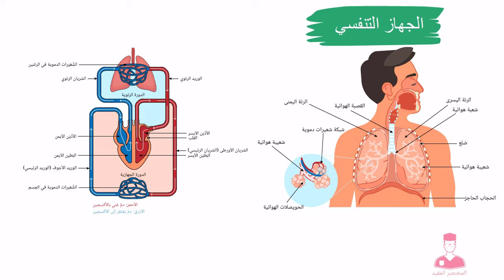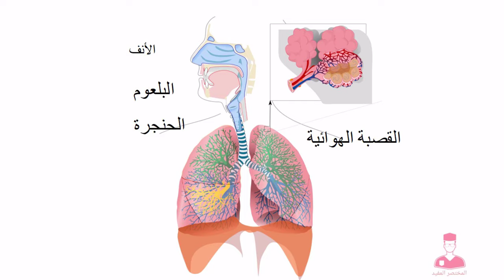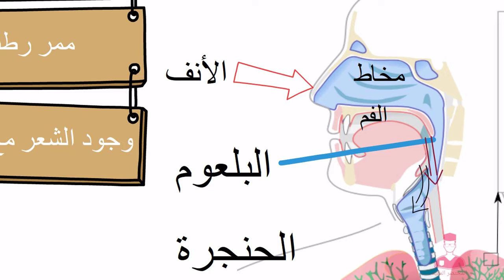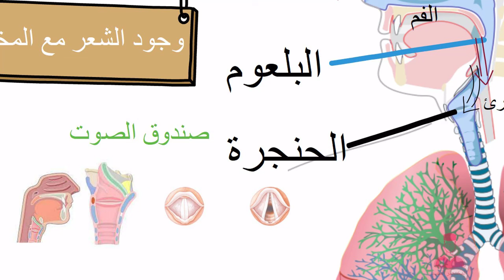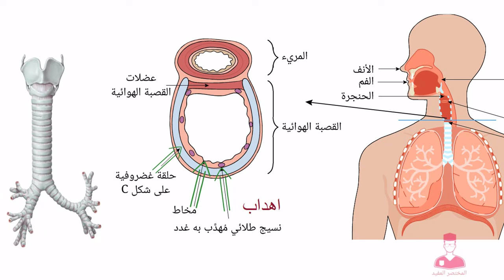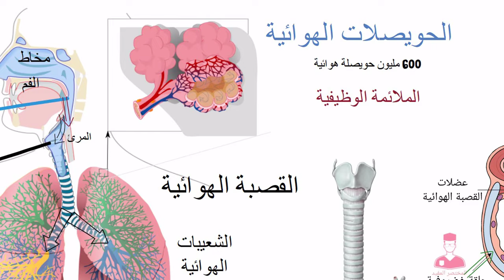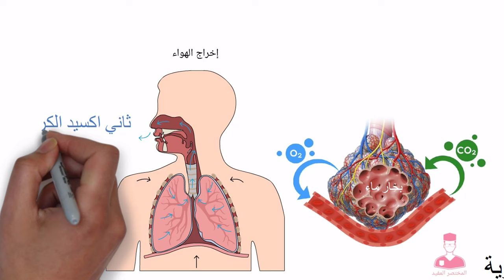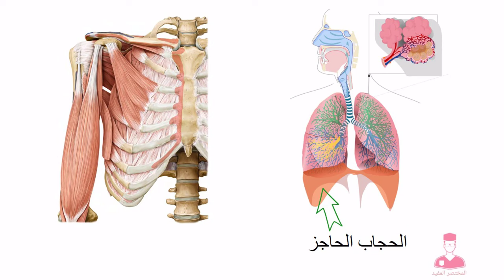الجهاز التنفسي || شرح التنفس في الانسان -أحياء تانية ثانوي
الجهاز التنفسي || شرح التفس في الانسان أحياء تانية ثانوي
الانف والفم والبلعو م والقصبة الهوائيوة
الحويصلات الهوائية
احياء تانية ثانوي